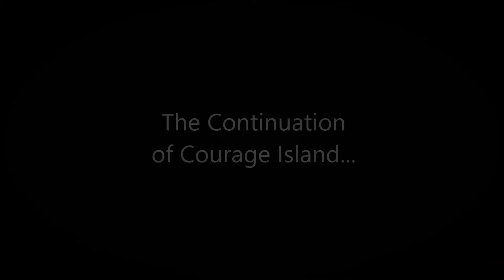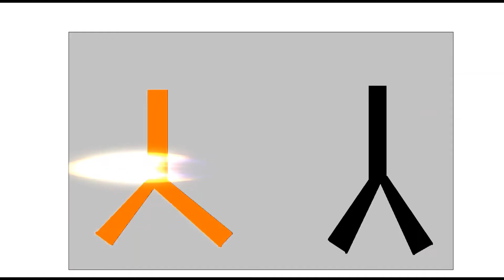C.I.2 The Visit to Madkeer SECOND Wattpad Trailer (With more details)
This is the second trailer for the part 2 of my most read wattpad book. A continuation of Courage Island." The Visit to Madkeer" will hopefully be released in 2021 on my wattpad library. You can find all my stories @JMCBookco2000. On the Wattpad app.

P.s. C.I.2 The Visit to Madkeer is for older audiences.